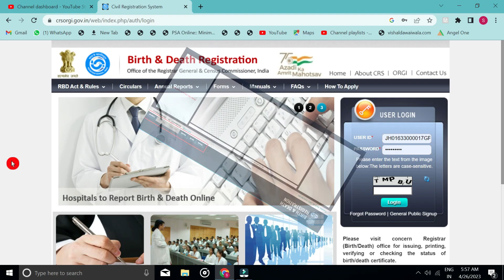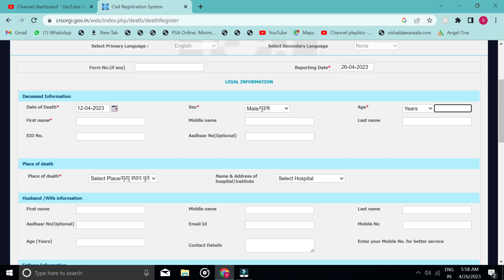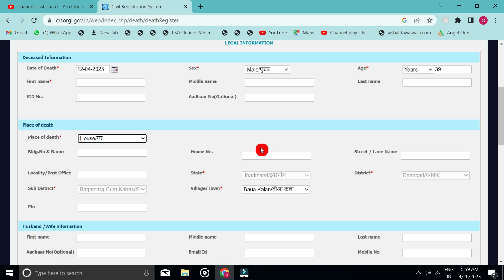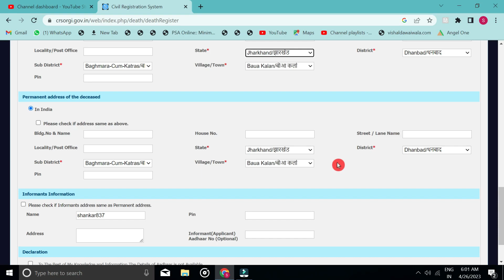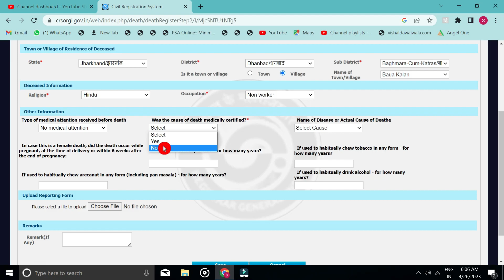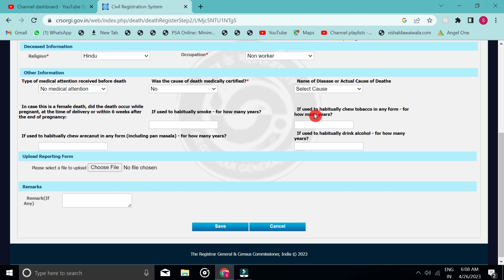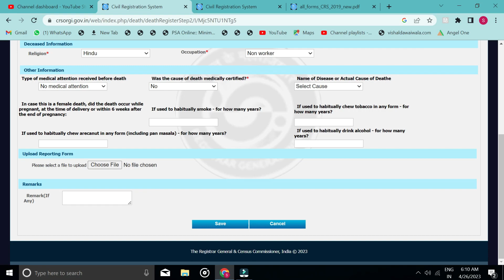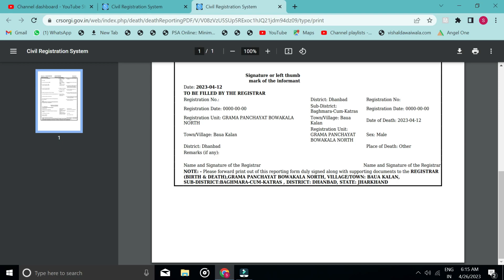मृत्यु प्रमाण पत्र कैसे बनाये | How To Apply Death Certificate | Death Certificate Kaise Banaye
About Video : Death Certificate online apply 2023

Related topic..
how to apply for death certificate online,
death certificate kaise apply kare,
death certificate kaise banaye,
death certificate kaise nikale,
death certificate online,
mrityu praman patra kaise banaye,
mrityu praman patra kaise banaye 2023,
मृत्यु प्रमाण पत्र कैसे बनाये,
how to apply death certificate in crs portal,
crsorgi.gov.in,
death report 21 days,
21 days death report on crs,
death certificate kaise banaye 2023,
how to apply for death certificate in 2023,
crs death certificate,
death certificate online 2023